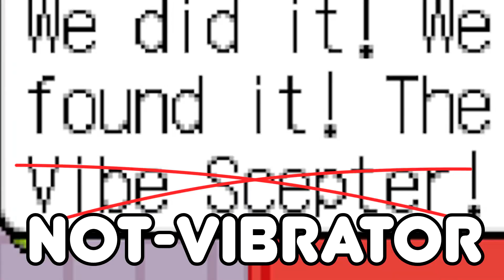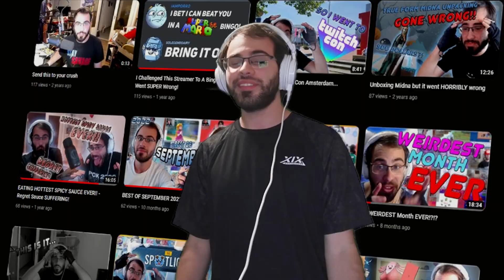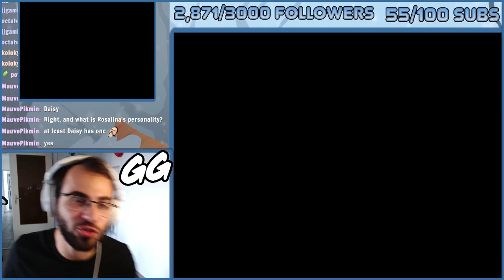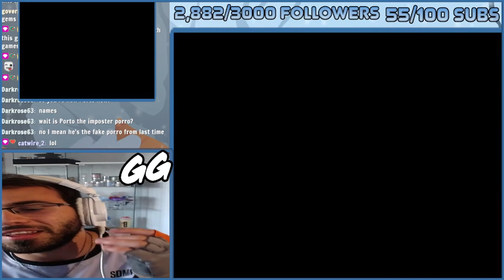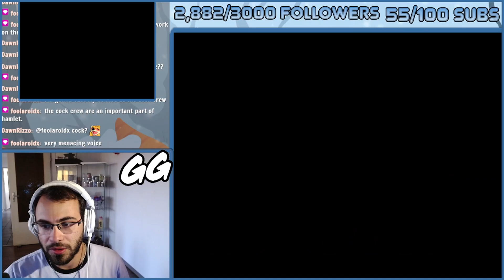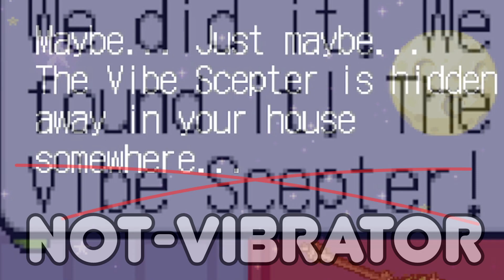The Mario Game You NEVER Heard Of...